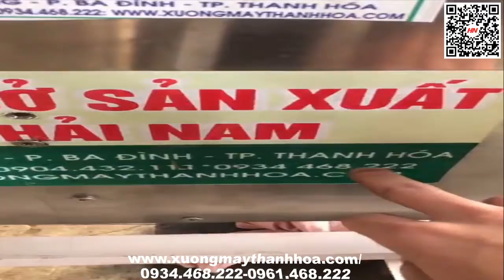Máy Làm Cá Viên Chiên, Bò Viên, Thịt Viên giá rẻ [ Hàng Chuẩn ] . Liên hệ : 0934468222